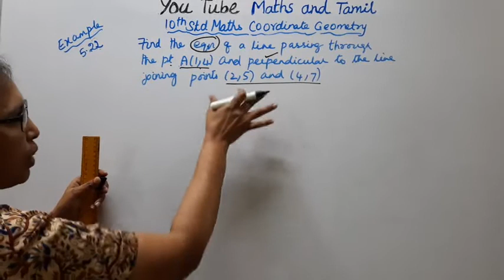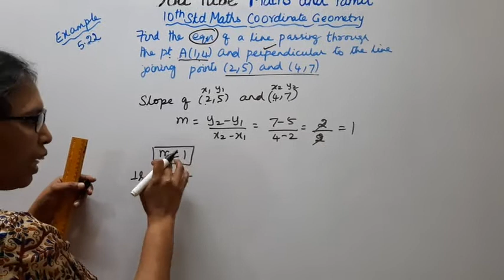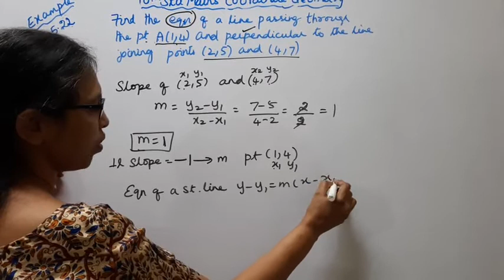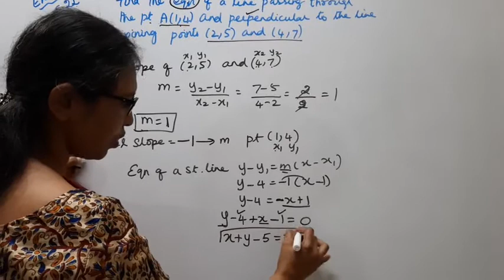T.N.10th Std Maths Example - 5.22 | Coordinate Geometry.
Dear Students,
New Syllabus & New Book (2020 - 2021)
Coordinate Geometry  Chapter - 5
Example - 5.22